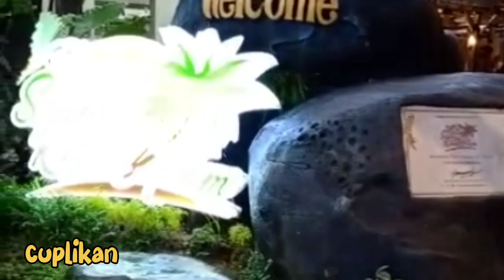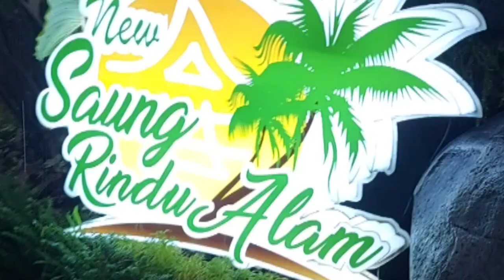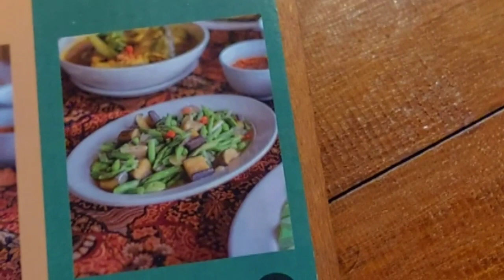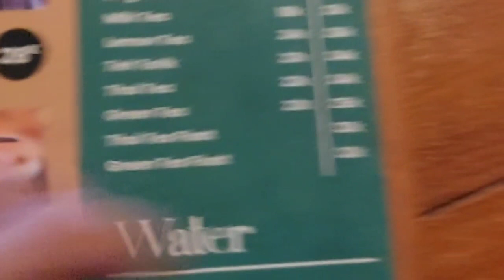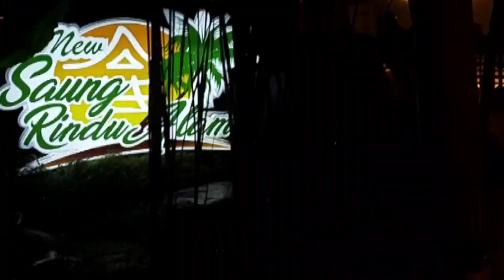Lengkap Viewnya❗️Serasa Ada diTengah Danau Padahal Sampingnya Laut❗️di New Saung Rindu Alam Makassar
Lengkap Viewnya❗️Serasa Ada diTengah Danau Padahal Sampingnya Laut❗️di New Saung Rindu Alam , Pantai Akkarena Makassar- Sulawesi Selatan

Complete view❗️ Feels like there is a lake in the middle, apparently the location is by the sea❗️ at New Saung Rindu Alam, Akkarena Beach Makassar - South Sulawesi

maps:
New Saung Rindu Alam, Akarena, Makassar